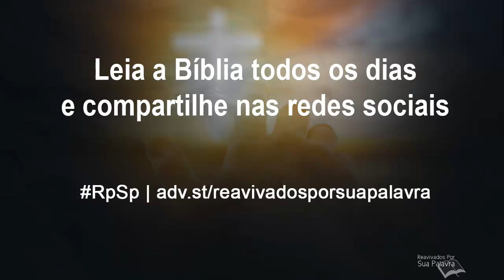Isaías 48 - Reavivados por Sua Palavra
Ao revelar-nos Suas orientações, Deus quer que tenhamos um guia seguro para as nossas decisões, a fim de que nossas escolhas sejam as melhores possíveis.